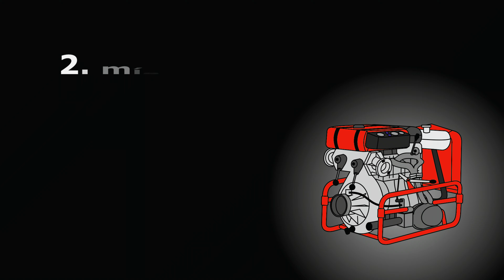SDH Jetětice - senioři | MEMORIÁL VÁCLAVA ŠUPITARA | 6. 7. 2024 | Milenovice